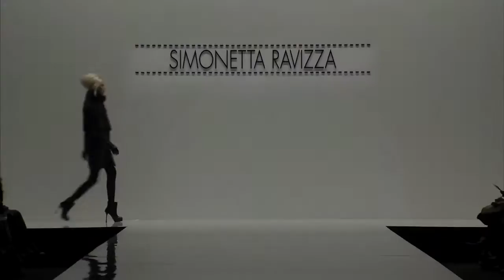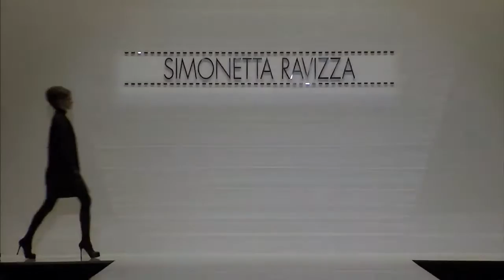Milano Moda Donna: Simonetta Ravizza FW 2012/2013 Show